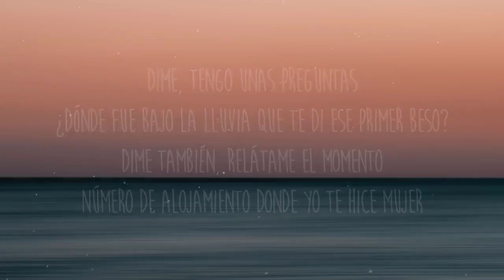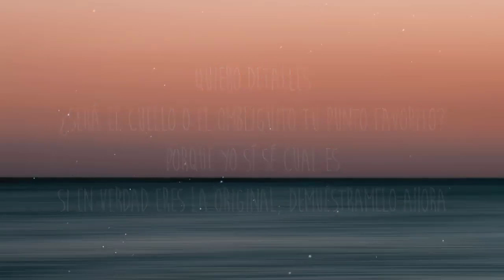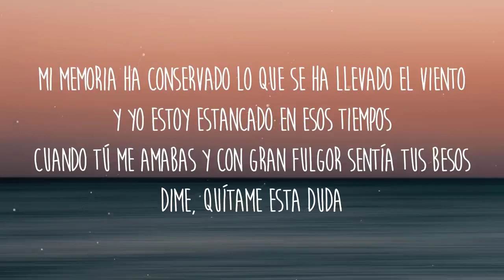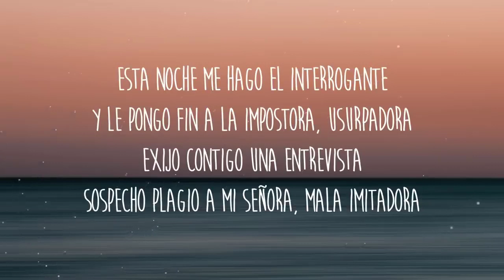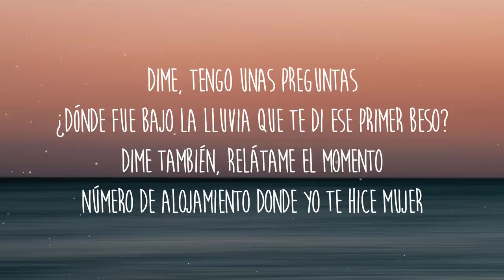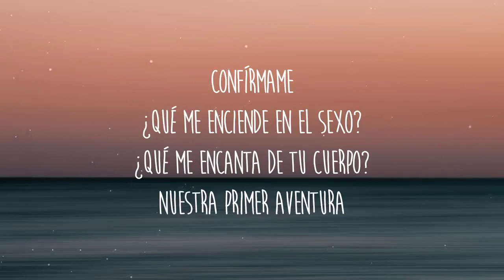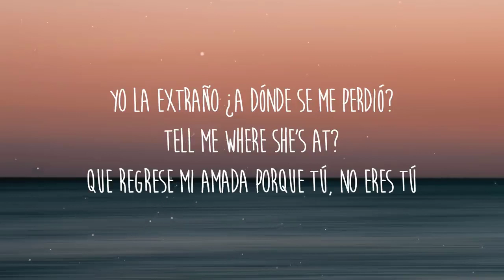Romeo Santos Imitadora (1 Hour Music Lyrics)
✖️Romeo Santos

Letra/Lyrics: Romeo Santos - Imitadora
[Intro]
Hey

[Verso]
Mi memoria ha conservado lo que se ha llevado el viento
Y yo estoy estancado en esos tiempos
Cuando tú me amabas y con gran fulgor sentía tus besos
Dime, quítame esta duda
¿Quién es esta extraña que se ha apoderado de tu ser?
¿Dónde está la amante loca que me erizaba la piel?
Porque ya tú no me tocas como lo hacía esa mujer
Algo no anda bien

[Coro]
Esta noche me hago el interrogante
Y le pongo fin a la impostora, usurpadora
Exijo contigo una entrevista
Sospecho plagio a mi señora, mala imitadora
Dime, tengo unas preguntas
¿Dónde fue bajo la lluvia que te di ese primer beso?
Dime también, relátame el momento
Número de alojamiento donde yo te hice mujer
Confírmame
¿Qué me enciende en el sexo?
¿Qué me encanta de tu cuerpo?
Nuestra primera aventura
Quiero detalles
¿Será el cuello o el ombliguito tu punto favorito?
Porque yo sí sé cual es
Si en verdad eres la original, demuéstramelo ahora
[Coro]
Confírmame
Nuestra primer aventura
Quiero detalles
¿Será el cuello o el ombliguito
Tu punto favorito?
Mmm, si en verdad eres la original, demuéstramelo ahora

Tú no era' así cuando te conocí
The king

[Outro: Romeo Santos & Phillip Jackson]
Tell me where she's at?
¿Quién es esta imitadora hoy en su lugar?
Yo la extraño ¿a dónde se me perdió?
Que regrese mi amada porque tú, no eres tú